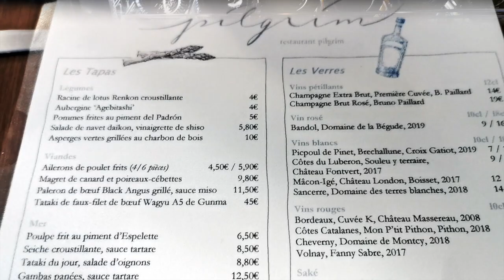DES TAPAS GASTRONOMIQUES !!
Aujourd'hui, OurKitchenBook est parti pour vous faire découvrir Pilgrim, restaurant étoilé de cuisine franco-japonaise, qui propose cette été un menu de tapas gastronomiques. .